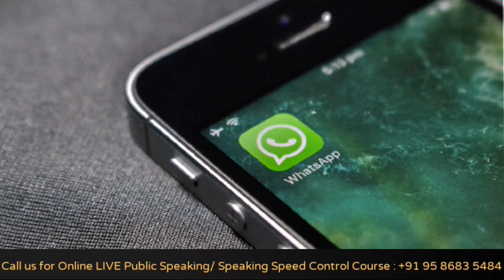How to talk slowly and clearly ? (in Hindi)